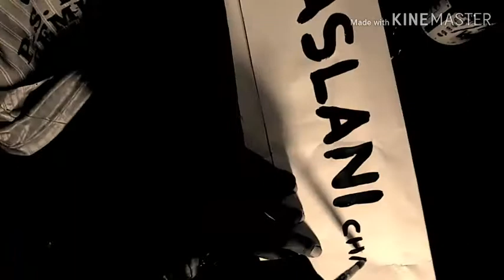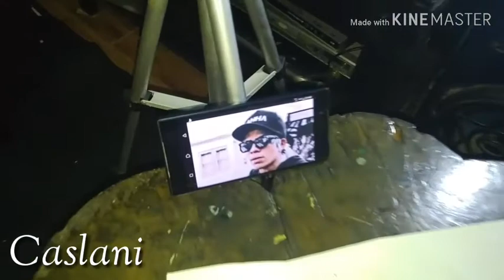Dari Ampas Kopi !! MELUKIS WAJAH